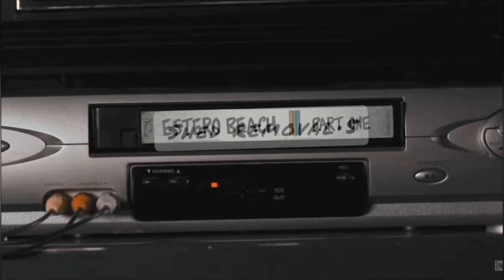C.N.B.D. | Shed Removal from BEARDED DRAGONS | a @ChuckNorrizBeardedDragons Production